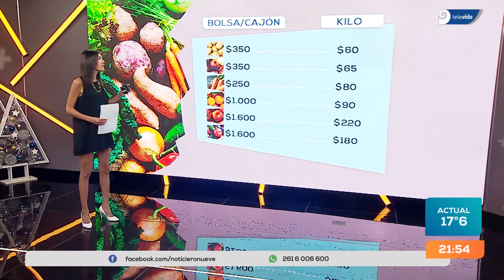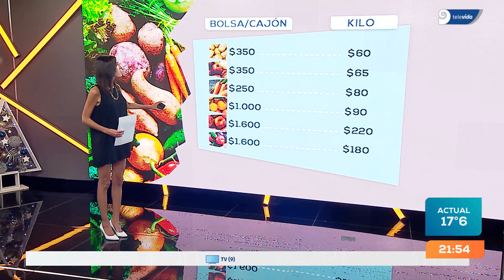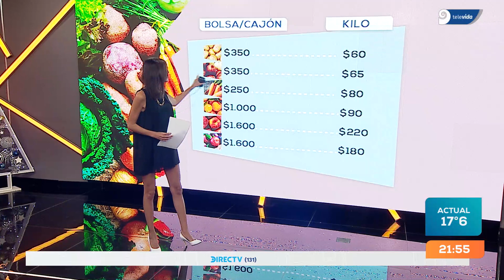"Los precios de la verdura están por el piso" | Vendedores expresaron su preocupación